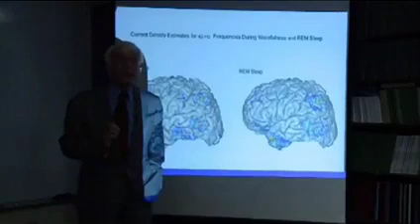Rodolfo Llinás, explain dreaming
Rodolfo Llinás uno de los neurocientíficos más reconocidos del mundo, varias veces postulado al premio Nobel. Explica como reacciona  el cerebro mientras se suena
 Rodolfo Llinás, one of the world's most renowned neuroscientists, several times nominated for the Nobel Prize. Explains how the brain reacts while dreaming